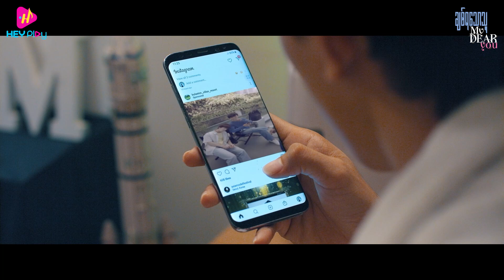လူတစ်ယောက်ကို ပုံအောပြီး ချစ်ရတာ ဘယ်လိုလဲဆိုတာ ငါသိတယ်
❝မင်းမရှိရင် မဖြစ်ဘူးလို ငါထင်ခဲ့ပေမယ့်
ငါအခုထိ အသက်ရှင်နေတုန်းပဲ
နောက်လည်း ဆက်ရှင်သွားမှာပဲ ❞😔 😔

My Dear You - Exclusively only in HEY Play Application - (EP 2) Recap